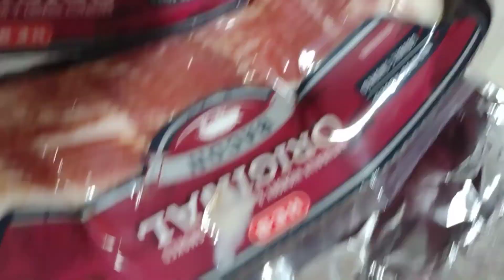Christmas Vlog | Family | Surprised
The smile that God puts on our face this year. Love my family so much.